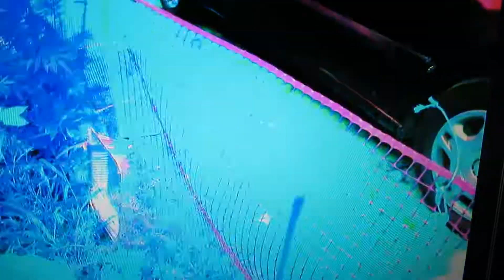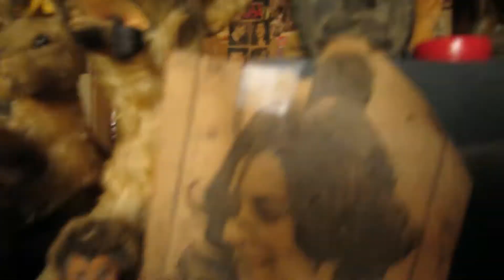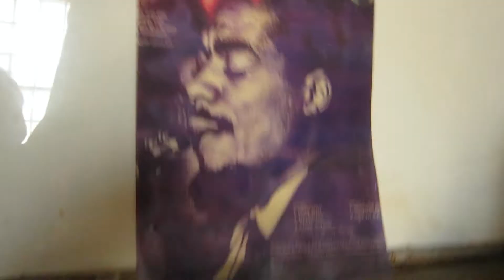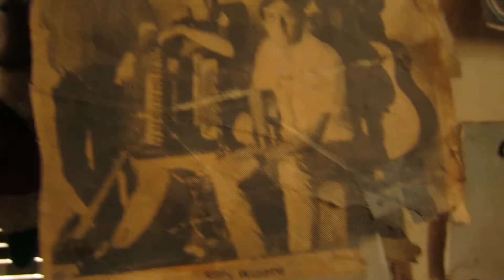737 marjoe gospel choir 2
June Samuels We've Come Too Far To Turn Around

Going To Heaven To Meet The King and that same fav seg from "marjoe" 1972
june samuels & choir texas